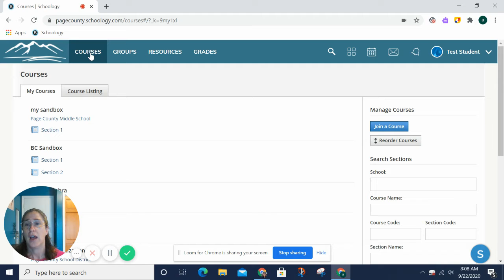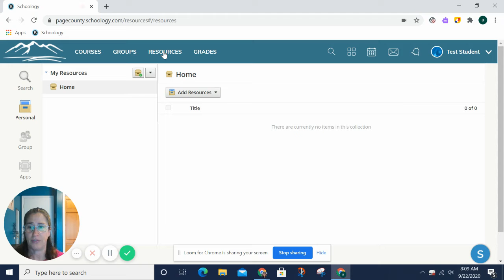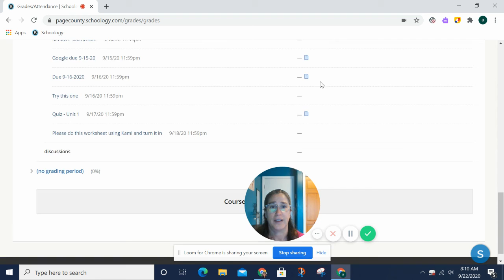Overview of Tabs in Schoology